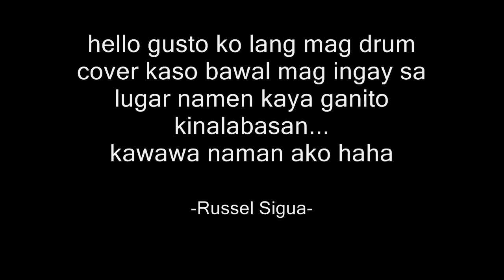Russel Sigua - Hook Line & Sinner by Texas in july (ENGOT DRUM COVER)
Kalokohan! haha

Original song by texas in july
Original drum fills by Adam gray (IDOL!!! WOOO!!)